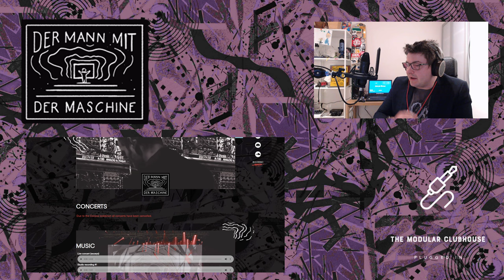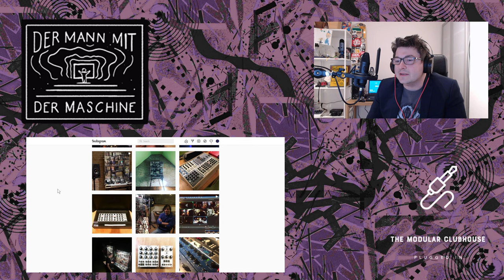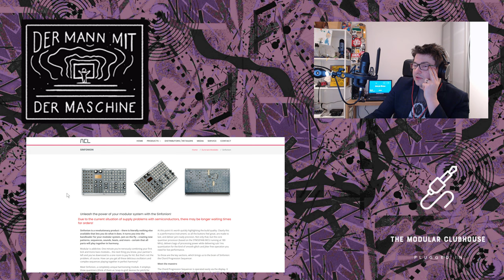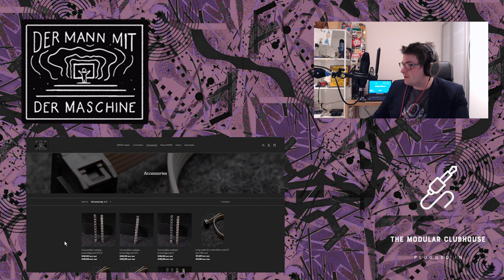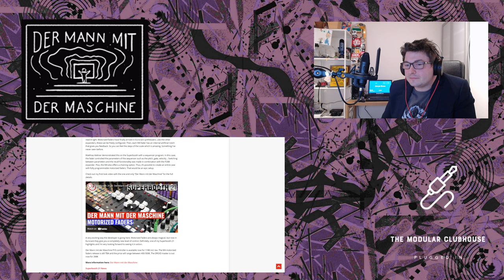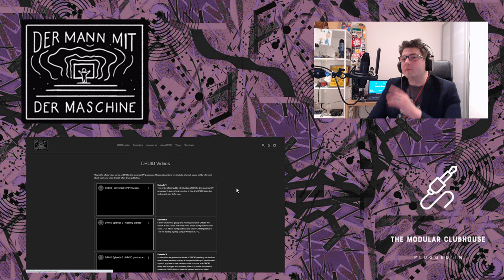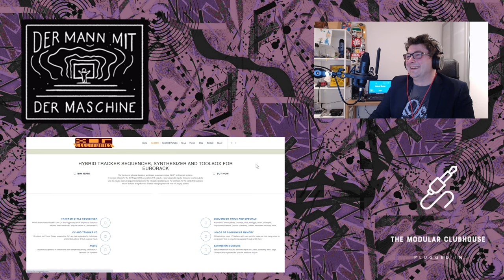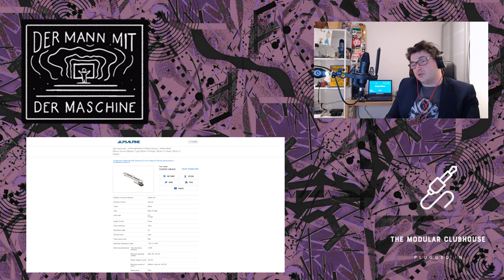The Modular Clubhouse: Mathias Kettner | Der Mann mit der Machine | DROID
Recording of the interview with Mathias Kettner | Der Mann mit der Machine